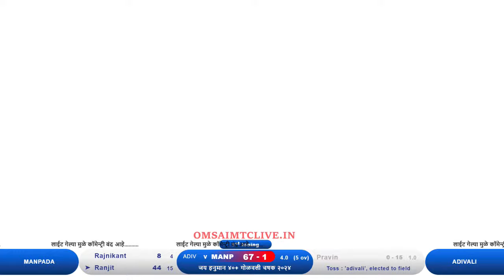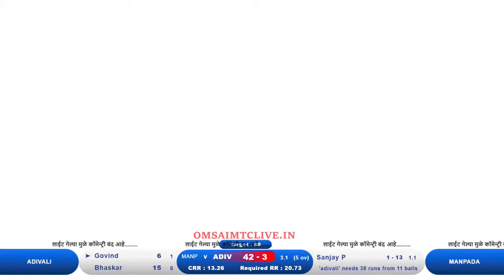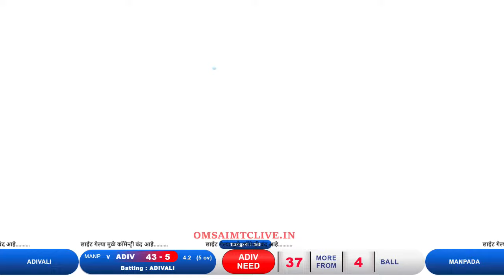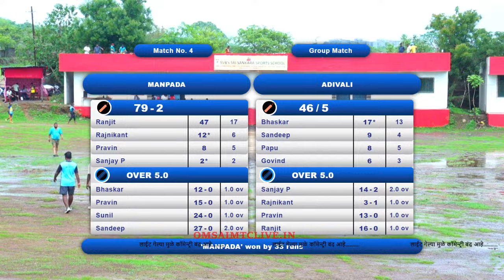ADIVALI VS MANPADA MATCH AT, जय हनुमान ४०+ गोळवली चषक २०२४